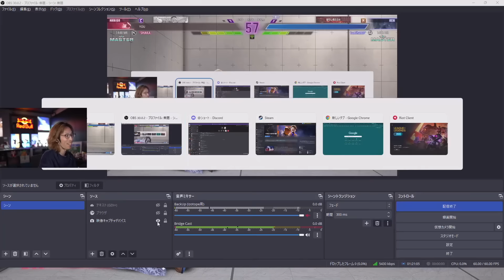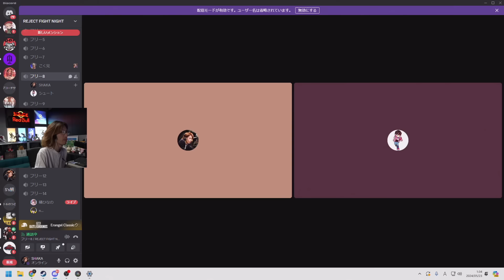【スト６／１周年】この１年でSHAKAはどれくらい強くなったのか。シュートコーチとの師弟対決でふり返る、SHAKAマリーザ成長の記録 【2023年6月～2024年5月】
配信日：2023年6月9日～2024年5月22日

スト６発売から１周年を記念して、SHAKAとシュートコーチの真剣×仲良し師弟対決まとめをお届けします。

ノーカットver.は試合メインの動画ですので、こちらの動画で切り抜いている対戦には関係のない会話のみの部分や、対戦中の字幕などは削除しております。

□「釈迦／SHAKA」表記について
　チャンネル運営の許可を頂いた際に、動画で使用する名前の表記を「SHAKA」に変更・統一した方が良いのか確認したところ、「切り抜きなので（釈迦表記で）問題ない」との回答を頂いたため、いち視聴者として馴染みのある「釈迦」表記を継続しておりましたが、今年４月から公式チャンネル様も「釈迦」表記から「SHAKA」表記に変更されたようなので、当チャンネルでも今後はタイトルやサムネイルには「SHAKA」表記を優先して使用させていただきます。